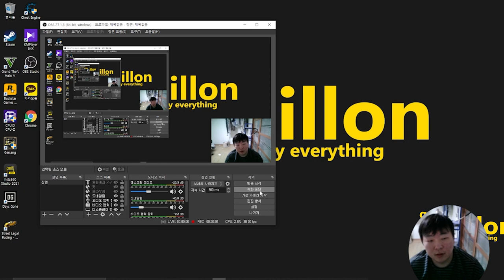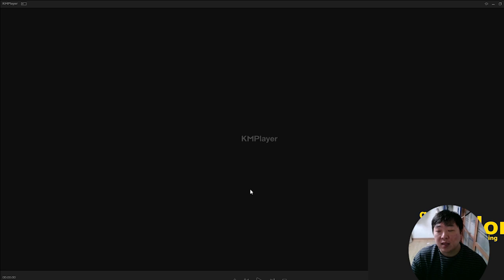오토바이 사고 과속만 원인이 아니다.